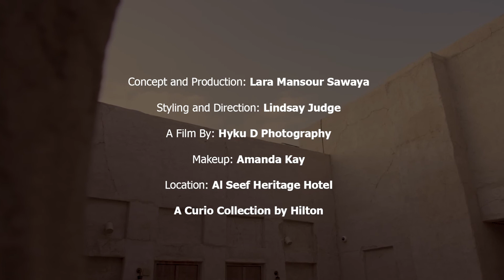Eye on UAE Talent: Meet Nahla Al Fahad, Emirati Film Director and Executive Producer.